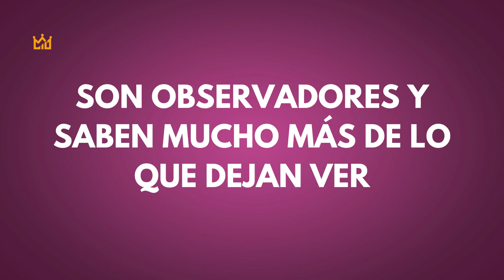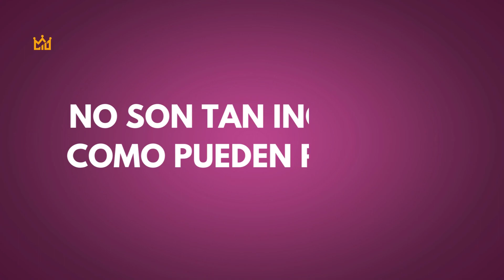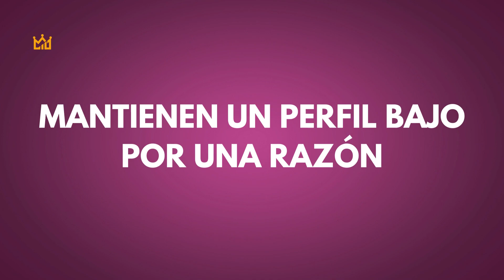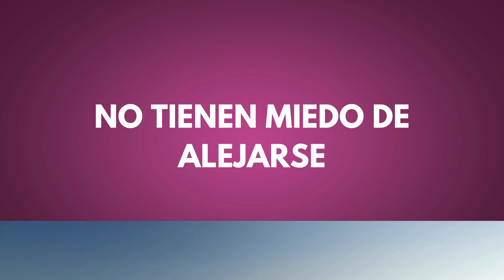7 Razones por las que NUNCA Deberías Meterte con Personas Tranquilas.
Aquí tienes 7 razones por las que nunca deberías meterte con personas tranquilas. Seguro que has escuchado el dicho "no juzgues un libro por su portada". Cuando se trata del tipo silencioso, eso es definitivamente cierto. Las personas tranquilas suelen ser introvertidas, y su silencio puede dar la impresión de que están menos comprometidas en situaciones sociales. Pero no te dejes engañar. Son increíblemente conscientes de sí mismas y notan mucho más de lo que dejan ver.

Su capacidad para mantener la calma bajo presión y analizar las situaciones minuciosamente los convierte en oponentes formidables si intentas meterles en problemas. Así que, la próxima vez que te encuentres con alguien tranquilo, piensa dos veces antes de subestimar sus fortalezas.

Ahora, dale al Play en este video que no te puedes perder para aprender más sobre por qué nunca deberías meterte con una persona tranquila.